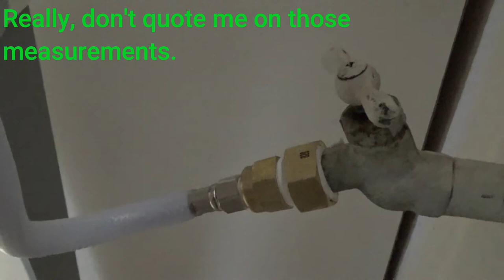Grey Water Project. An Idea to try when you DON'T have drainage in the shop, but plants need water.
Installed a new wash basin in the garage for cleanup at the end of the day, but didn't have any drainage lines out there. So I decided to install something useful.  Whole project cost me about $80 to make. Pricing is down below for various components.

**WARNING**
**WARNING**
**WARNING**

Did I make that noticeable enough? If you are going to use this idea, PLEASE DO NOT use any chemicals in the sink. Also, do not use any anti-microbial or anti-bacterial soaps in this sink. They will KILL the needed bugs and critters that your soil needs to survive, thus killing your plants.

Wash Basin Tub $59

PVC Pipe $2.50

1 1/4" - 3/4" adapter, Threaded $4

90 degree elbow x's 2   $2

PVC Pipe Cement $5

Titled music by:

Title: Ashes
Artist: Eunoia & Sappheiros